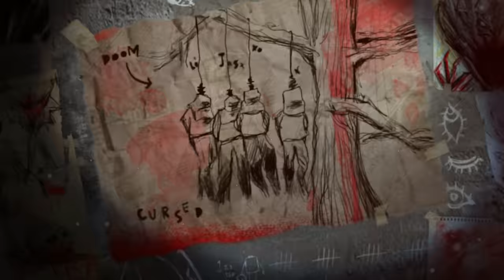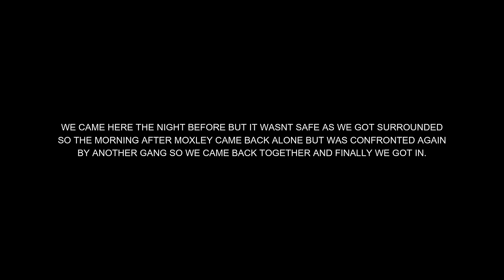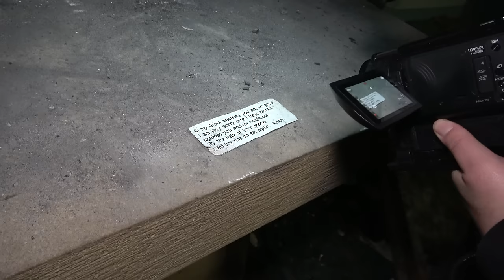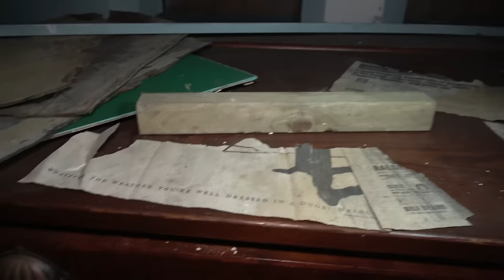WARNING..PREPARE For No SLEEP. (THE FACELESS SHADOW).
Welcome back to another absolutely chilling episode and when i say chilling I'm being gentle as this place was just terrifying and over run by gangs and drug users.

In a small town called leigh lies a little now abandoned church with what the locals say has a huge black shadow with no face and has been said to attack and chase the youths out of here.

Me and moxley came here the night before and was surrounded by gangs so we had to leave so us and our equipment is safe.

For those who know me and moxley we arnt like other investigators and we will go places others won't to show you guys real hauntings and amazing places.

If you want to see some more great episodes then head over to my playlist and see more crazy paranormal explores.

As always stay safe out there guys we do this so you don't have to.

WARNING DO NOT WATCH ALONE 😱.

New video drops every Wednesday 7pm guys.

You can now become a MPA-UK-TV Family member guys and get extras from me and the channel like family live chats, extra content, raffles and more.

Donations to the channel are much appreciated and help me with fuel costs and more to give you guys better places to see and also helps me get newer and better equipment then I get to show you guys how it all works. THANKYOU SO MUCH.❤️